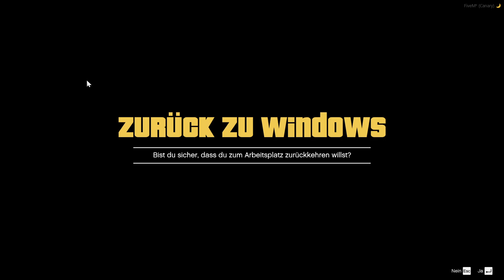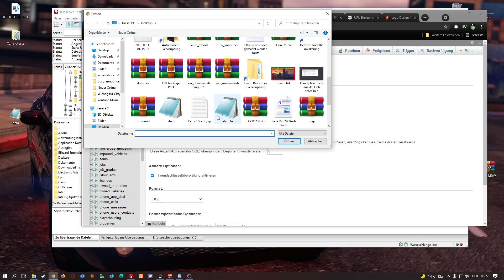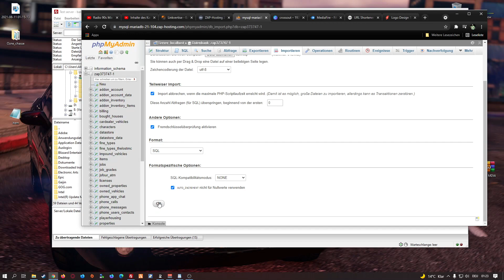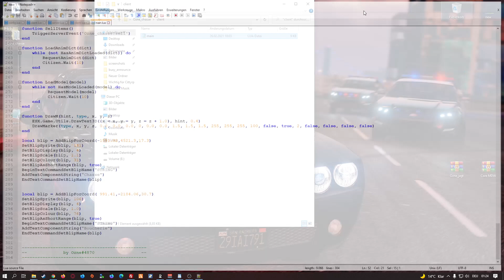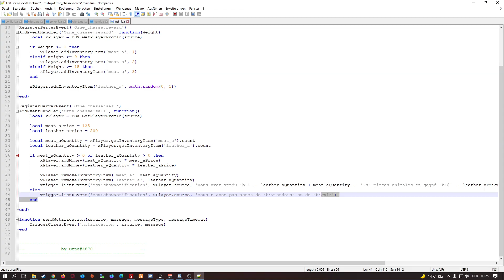Fivem Server Einrichten # 204 // ESX Jagen - ESX Hunting // Einfügen & Installieren Tutorial